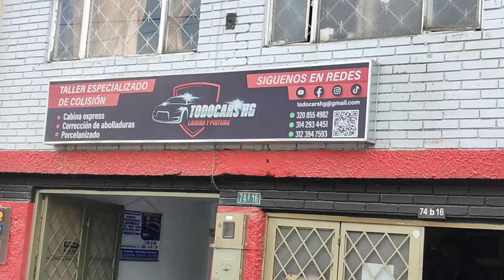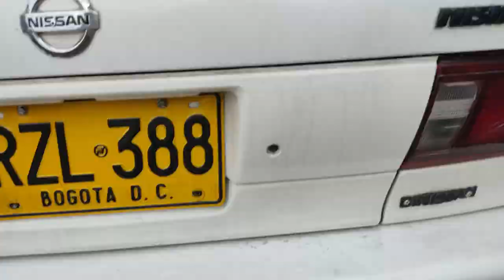Se Rompió Mi Nissan Sentra B13 (Tsuru) 😥| ¿Cómo reparar el bumper o defensa (BODYKIT) de un auto?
Se Rompió Mi Nissan Sentra B13 (Tsuru) 😥| ¿Cómo reparar el bumper o defensa de un auto?
latoneria y pintura,
latoneria automotriz,
latoneria de carros,
latoneria de autos,
latoneria y pintura automotriz bogota,
tutorial de latoneria y pintura,
como reparar latoneria de vehiculo,
 2006 nissan sentra body kit,
2004 nissan sentra body kit,
2005 nissan sentra body kit,
2016 nissan sentra body kit,
nissan sentra n16 body kit,
nissan sentra b13 body kit,
nissan sentra widebody kit,
nissan sentra 2018 body kit,
nissan sentra 2005 body kit
Pasión b13,
Proyecto Nissan Sentra B13/ Tsuru,
Clon SPL,

piques bogota,
piques en medellin,
piques colombia,

El ingeniero,
Martin gallego,
Pasión B13,
Proyecto automotriz,
Piques,
Piques en bogota,
Fierros colombia,